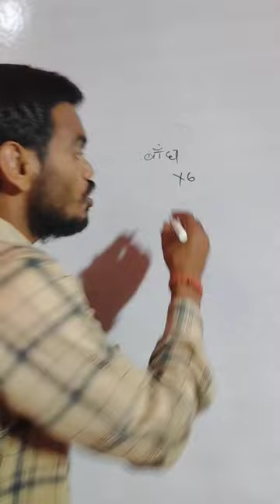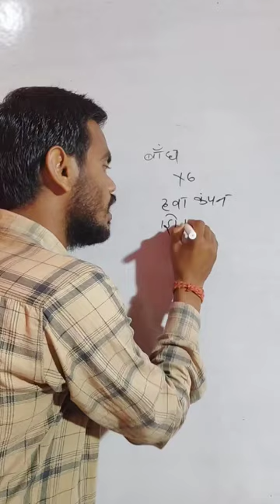facts about tiger | बाघ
tiger facts
tiger
facts about tigers
tiger facts for kids
facts about tiger
tigers
interesting facts about tigers
tiger video
tiger facts video
bengal tiger facts
tiger documentary
bengal tiger
facts about the tiger
tigers for kids
fast facts about tiger
amazing facts about tiger
facts about tiger in hindi
tiger roar
tiger information
top 10 facts about tigers
tiger animal
amazing facts about tigers
facts about indian tigers
facts
amazing facts
interesting facts
tom macdonald facts
facts lyrics
new facts
ben shapiro facts
facts ben shapiro
weird facts
random facts
history facts
strange facts
25 facts
life saving facts
facts rap
top facts
100 facts
facts you didnt know
facts song
best facts
life facts
top 3 facts
cool facts
top 25 facts
funny facts
smart facts
japan facts
viral facts
gross facts
facts videos
mehra classes
general knowledge quiz
general knowledge